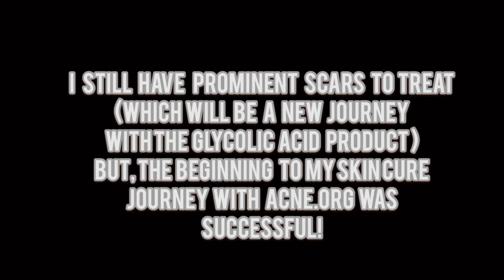SCARRED SKIN JOURNEY WITH ACNE.ORG (IT WORKS!!)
Hi guys! Thanks for tuning in on my skin journey. I’m going to be positing another updated one once I’ve gotten the glycolic acid treatment, too!

Acne.org